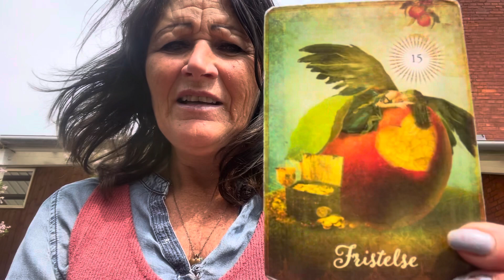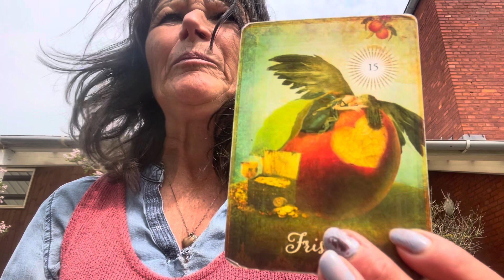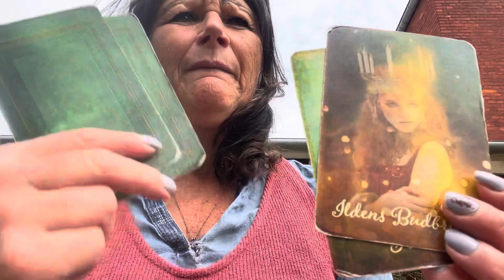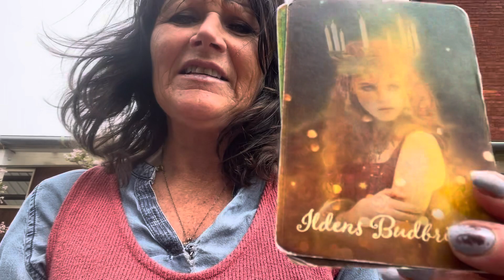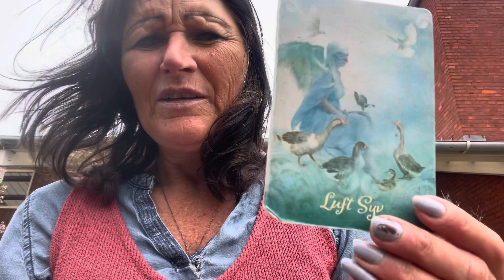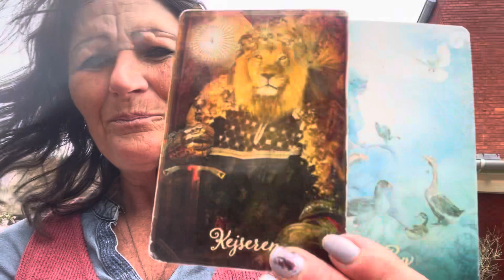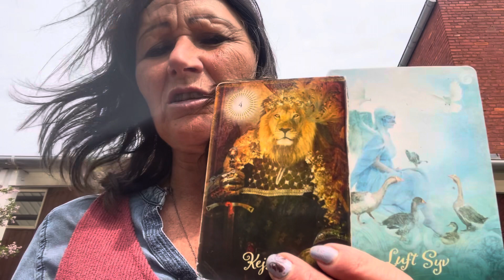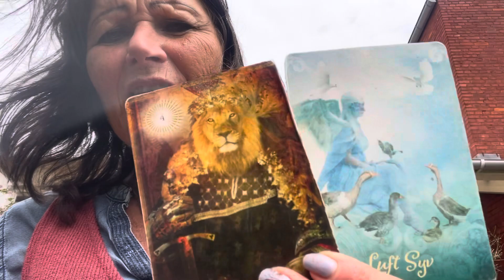26. maj 2024 - Den vigtige inspiration herfra og imod…. dit bedste …NU 🌎📀📀📀🌎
Tiden imod næste nymåne i Tvillingen
26 Maj 2024